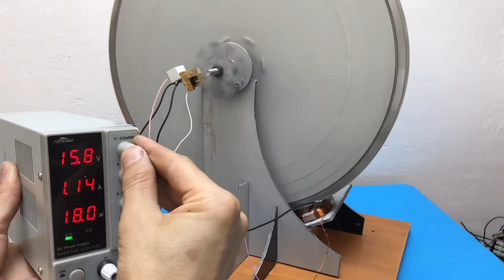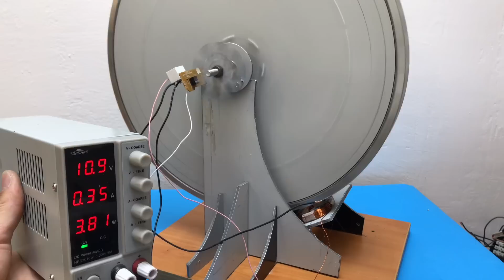DEVASA FIRÇASIZ MOTOR PROJESİ , KENDİ FIRÇASIZ MOTORUNU TASARLA ,TÜM DETAYLAR YAKINDA.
Motor nedir?
Bir motor, bir veya daha fazla enerji biçimini mekanik enerjiye dönüştürmek için tasarlanmış bir makinedir. Mevcut enerji kaynakları arasında potansiyel enerji, ısı enerjisi, kimyasal enerji, elektrik potansiyeli ve nükleer enerji bulunur. Motorlar geçmişten bugüne kadar bir çok gelişim yaşamıştır ve her gelişim sonucunda da motorlar daha kullanışlı ve verimli hale gelmiştir, aslında motorların tarihçesi yazarsanız bir çok bilgi edinebilirsiniz, mesela ilk motor türü hangisiydi ve daha sonra benzinli ve dizel güçlü motorlar üretildi ve aslında bizim bugünkü yazımızda elektrikli motorlar hakkında bilgi edineceksiniz.
Normal kullanıcılar ve profesyonel kullanıcılar arasında giderek daha popüler hale gelen fırçasız motor piyasada yeni değil. Ernst Werner 1856 yılında bu motoru icat etmiştir, ama zaman geçtikçe gelişimlere maruz kaldıkça şimdiki ki halini bulmuştur.
Bu gelişimlerden birisi şaftın dönme hızını tam olarak kontrol etmek için bir reostattı. Fırçasız motorun öne çıkma yolculuğu, 1960’ların başında, alternatif akımı (AC) doğru akıma (DC) dönüştürme kapasitesine sahip bir güç dimmerinin gelmesiyle başladı. Fırçasız motor konseptinin arkasındaki en büyük vahiy, akımı iletmek için fiziksel bir anahtarın olmamasıydı. 1980 yılına kadar bu elektromotor tipi gerçekten de iyi bir başlangıç yapamadı ve başarıya ulaşamadı.
Neden fırçasız elektrikli motoru tasarruflu
normal bir elektrik motorunda rotor, statorun içinde tahrik edilir. Her ikisi de bir elektrik bağlantısıyla bağlanır: küçük karbon fırçalarla temas halinde olan toplayıcı veya komütatör. Fırçasız teknoloji ile rotor, mıknatıslardan ve dönüşümlü olarak pozitif veya negatif olarak yüklenen bobinlerin statorundan oluşur.